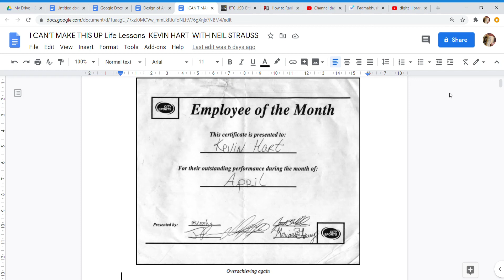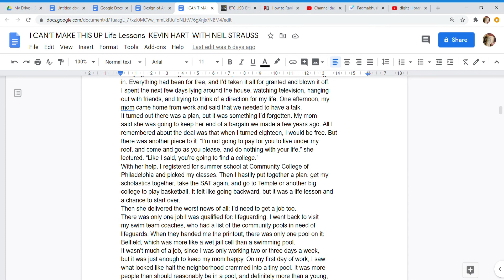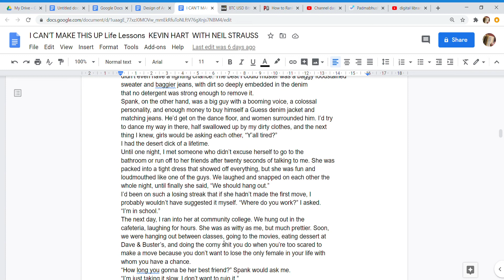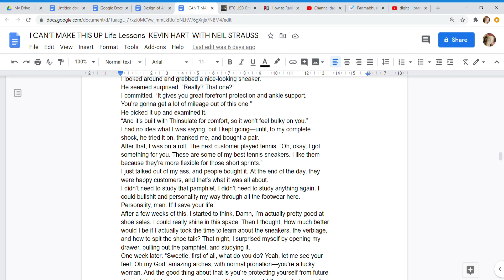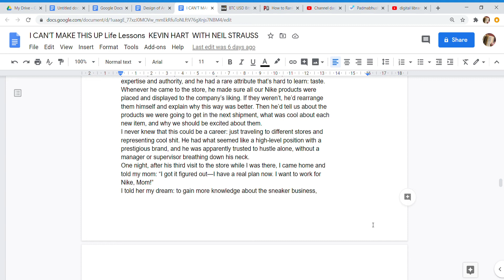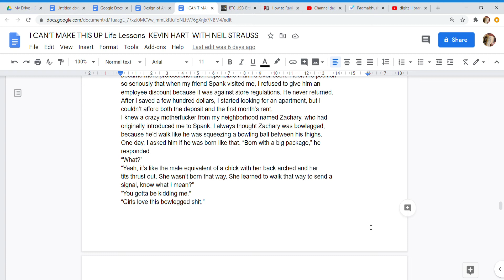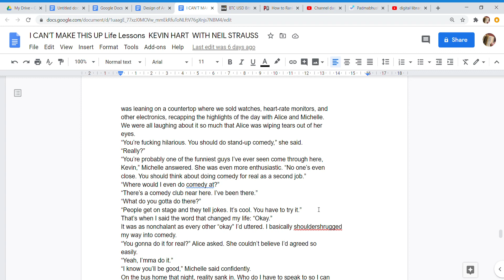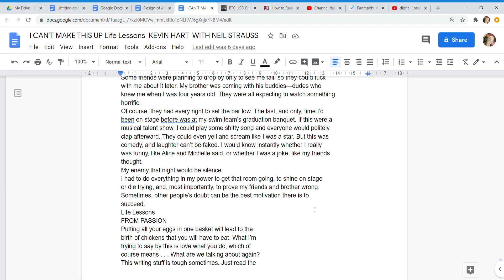video 4 # part 4 # I CAN'T MAKE THIS UP Life Lessons by KEVIN HART WITH NEIL STRAUSS